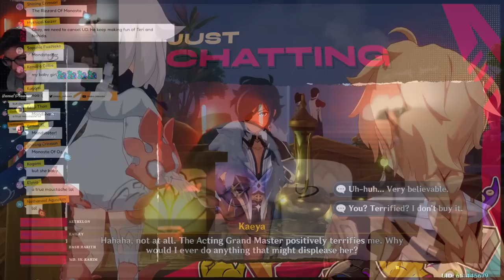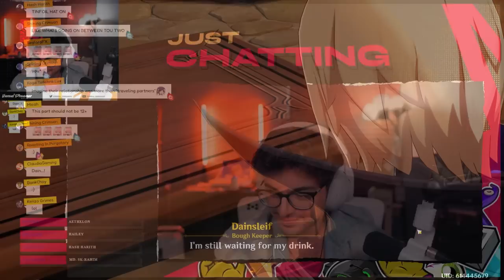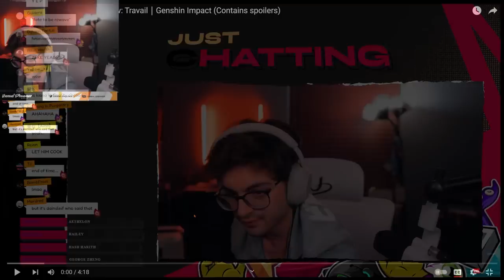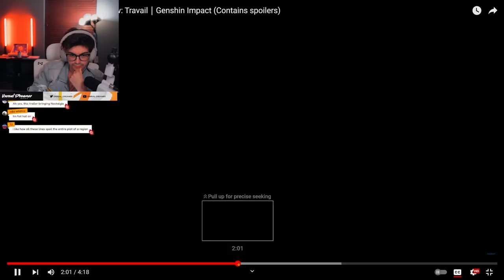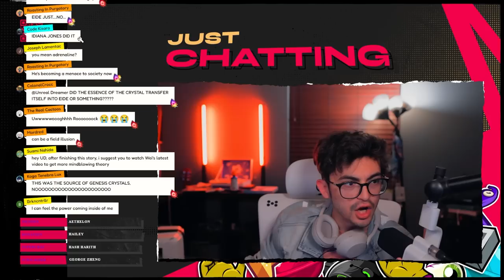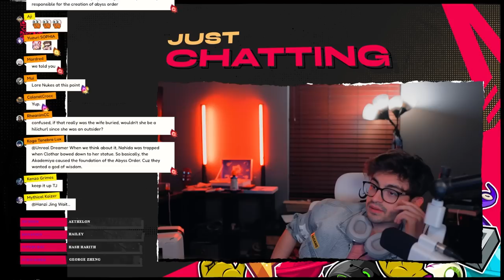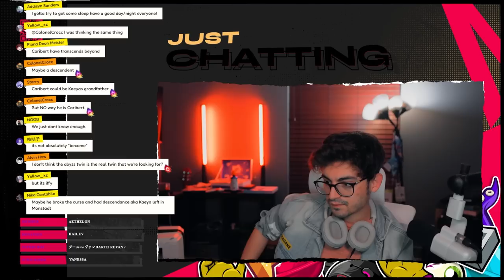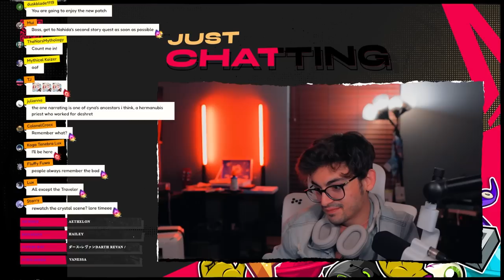INSANE LORE BOMBS IN Caribert - Dainsleif Archon Quest | Genshin Impact Playthrough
INSANE LORE BOMBS IN Caribert - Dainsleif Archon Quest | Genshin Impact Reaction

• Connect and hang with the fam! •